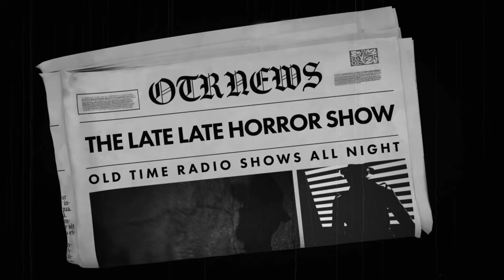Detective Mix Bag / Will Wolfe Meet Moto And Charlie Chan / Old Time Radio Shows / Up All Night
TIMESTAMPS:
00:00 INTRO
00:42 CHARLIE CHAN - PEARL OF GREAT PRICE
31:39 LET GEORGE DO IT - NOTHING BUT THE TRUTH
59:17 SHERLOCK HOLMES - THE ADVENTURE OF THE ORIGINAL HAMLET
1:28:28 MR. MOTO - THE CROOKED LOG
1:58:25 NERO WOLFE - THE GIRL WHO CRIED WOLFE
2:27:54 RICHARD DIAMOND - THE GARABALDI CASE
2:57:27 NERO WOLFE - THE BRAVE RABBIT
3:27:21 NERO WOLFE - THE IMPOLITE CORPSE
3:56:30 BROADWAY IS MY BEAT - THE PAUL THOMAS MURDER CASE
4:26:18 BROADWAY IS MY BEAT - NICK NORMAN AND SANTA CLAUS
4:55:51 LET GEORGE DO IT - RED SPOTS IN THE SNOW
5:23:44 LET GEORGE DO IT - HIGH CARD
5:51:32 LET GEORGE DO IT - ANGELS GROTTO
6:18:03 MICHAEL SHAYNE - BEHIND THE FOOTLIGHTS
6:48:05 MR. MOTO - THE SHRAUM METHOD
7:18:20 NERO WOLFE - THE BASHFUL BODY
7:47:54 RICHARD DIAMOND - WHITE COW CASE
8:17:36 RICHARD DIAMOND - THE SIMPSON CASE
8:46:16 RICHARD DIAMOND - THE DIXON CASE
9:14:39 ROCKY JORDAN - MEMENTO FROM ADALADE
9:40:56 JOHNNY DOLLAR - THE ISABEL JAMES MATTER
10:10:44 JOHNNY DOLLAR - THE PUNCTILIOUS FIREBUG MATTER
10:40:55 SHERLOCK HOLMES - THE CASE OF SHOSHOME OLD PLACE
11:10:45 MICHAEL SHAYNE - THE FREEMAN MURDER CASE